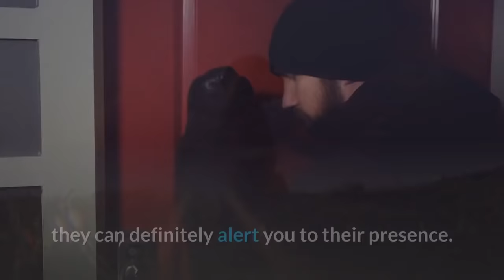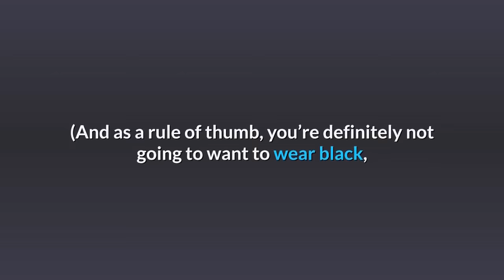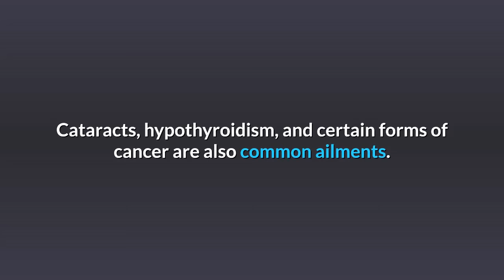GOLDEN RETRIEVER Pros & Cons (Shocking)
GOLDEN RETRIEVER Pros & Cons.

There are so many pros and cons of owning golden retrievers, it can be hard to know where to get started. However, I would start by saying, no matter what the cons are, the benefits of owning a golden retriever far outweigh them!

The only thing you should be asking yourself isn’t whether a golden retriever can make you happy, but rather will your lifestyle keep your golden retriever happy!

Here are all the pros and cons of owning a golden retriever.

GoldenRetrieverProsAndCons GoldenRetrieverProsAndCons ProsConsOfAGoldenRetriever pros and cons of golden retriever golden retriever advantages and disadvantages golden retriever training golden retriever health problems